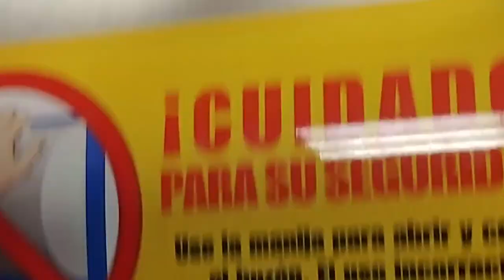Postcards for 80s/90s Trivia Winners XaeonBe & Beanzalaboonza / Vox Populi: The Podcast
Prizes for Vox Populi: The Podcast listeners XaeonBe & Beanzalaboonza during live retro trivia segments.

XaeonBe correctly identified the Speed Main Titles Score as I played it; and Beanzalaboonza was the first to correctly identify What Baby's Name Was In Dirty Dancing (Frances).

Listen to Vox Populi live and join us in the chat room
Fridays @ 7pm EST In October 2018 (Airs after the Beyond Synth Podcast)

It's Brand New 21st Century Retro, Synthwave, Outrun, and 80s & 90s jams! It's antics and hilarity!
Bring Pizza! It's a party! It's Vox Populi with Who Ha!

Full Episodes & Tracklist on Bandcamp

Retro Promenade Presents
Vox Populi: The Podcast

Host & Executive Producer
Who Ha // Mike Mendoza

Retro Promenade is a rad nostalgia promotion brand focused on 80s and 90s pop culture. Check out original Retro Promenade synthwave & outrun releases & compilations on bandcamp (or search: Retro Promenade on Spotify. Apple Music, etc)

Follow Retro Promenade everywhere else!

Plus Check out Show Highlights & New Content on YouTube!